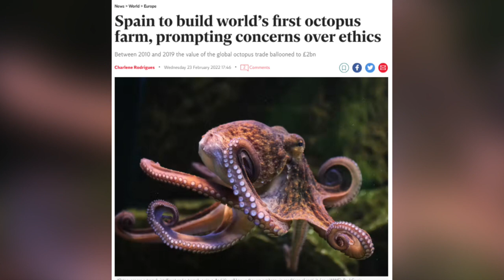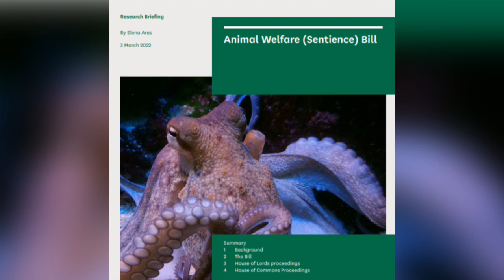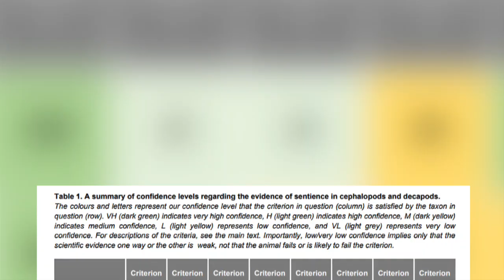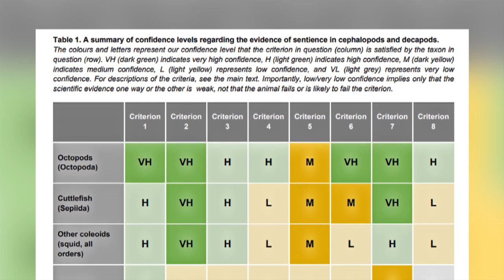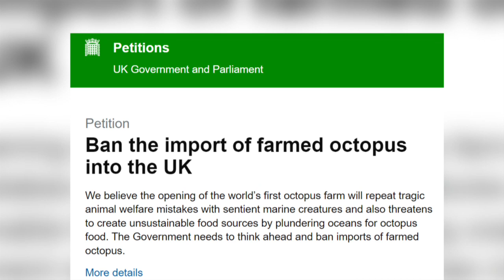The Horrifying Truth Of Octopus Farming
The first commercial Octopus farm is due to open in Spain in 2023. This video explores why many scientists believe, for ethical reasons, that this should not be allowed to happen.